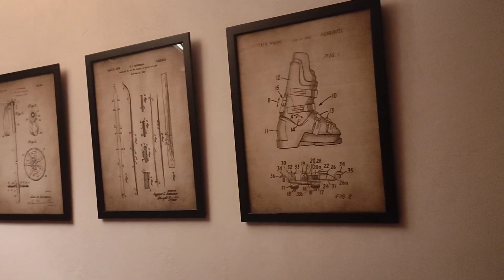Про ПАРФЮМИ❤️Гарбузово-сирна запіканка🎃ПАРФЮМ дня🔥Люся😼Рум-тур Закопанe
Друзі!Запрошую вас в свій світ!